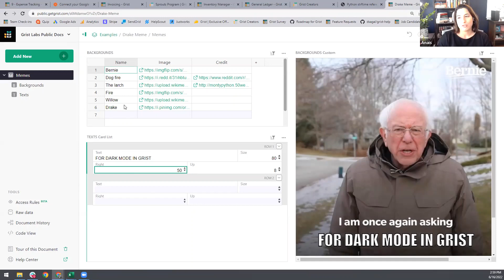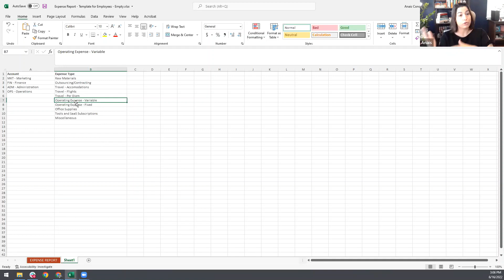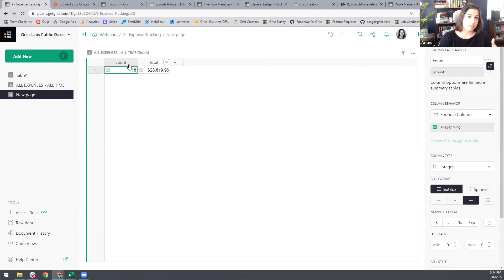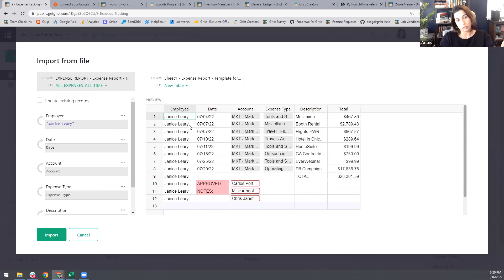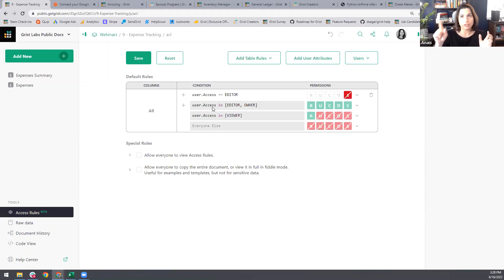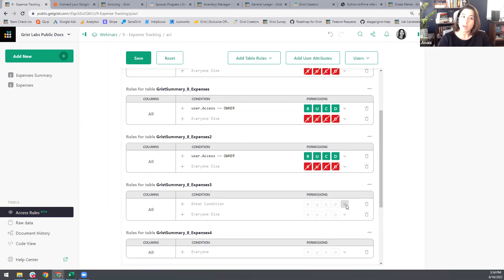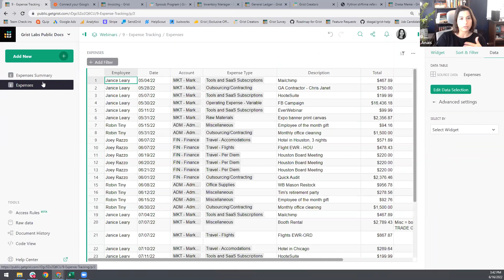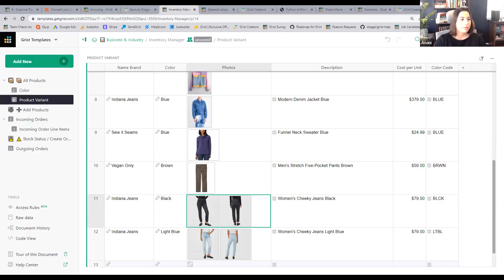Expense Tracking: Grist v. Excel - June 16, 2022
In this webinar, we take a common spreadsheet use case, expense tracking, and compare workflows in Grist v. Excel.
Click SHOW MORE for timestamps and links.

00:00 Fun round - Building memes in Grist!
01:50 Lightning round - questions submitted during sign-up
06:30 Expense Tracking in Excel -- common workflows and drawbacks
10:02 Importing expenses to Grist and formatting columns (+ strftime() Python method)
14:21 Creating summary tables (aka pivot tables) and linking widgets to drill into data
17:45 Creating charts that aggregate and drill into data
19:25 Pages v. views of data v. data tables
20:38 Importing additional expenses into the Grist document
24:15 Renaming tables, identifying summary tables and their group by  columns at a glance
25:18 Quick tip: Data cleaning with trigger formulas (title case to text strings)
26:48 Working in a team with granular access rules - overview of default rules and user access
29:30 Row level access rules based on users' login emails
33:45 Column-level access rules: hiding columns v. restricting columns, key difference!
35:15 Restricting pages and summary tables
36:16 Reviewing the simplified workflow!
37:50 Exporting filtered data as a CSV and working on copies
39:20 Q&A